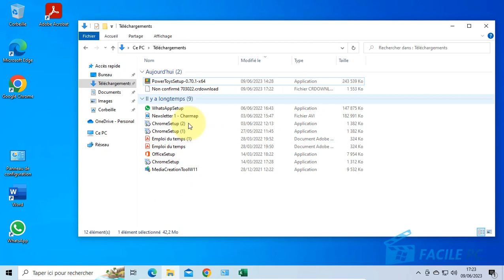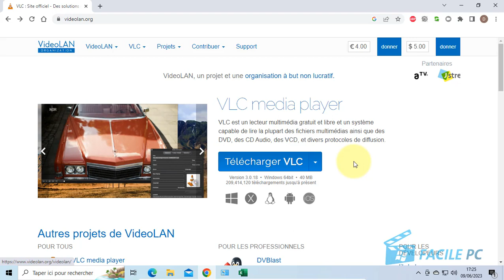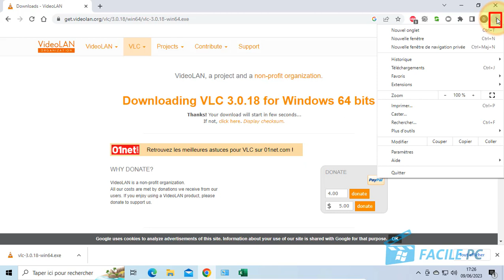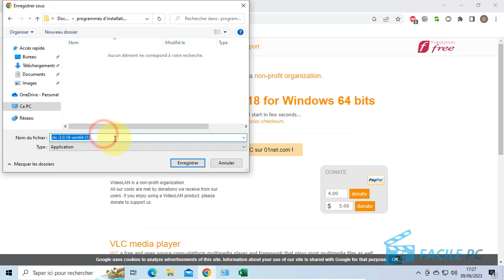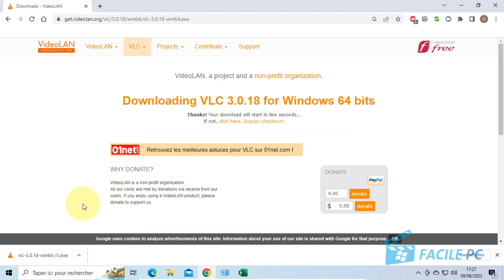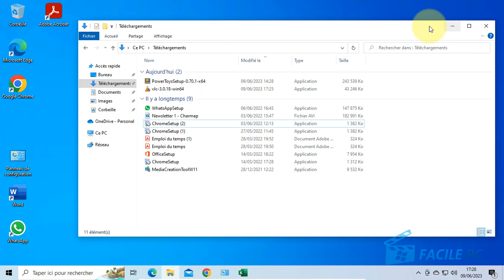Paramétrez votre dossier de téléchargements Internet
Tous les fichiers que vous téléchargez sur Internet prennent place, par défaut, dans le dossier Téléchargements de Windows (aux côtés des dossiers Images et Documents) ou de macOS.
Mais tous les navigateurs proposent de choisir un autre dossier que le fameux fourre-tout Téléchargements. Intéressant si vous manquez de place sur le disque principal ou souhaitez un classement différent.
Vous pouvez même demander à votre navigateur de vous proposer systématiquement le choix du dossier d'enregistrement, pour chaque téléchargement !  Bref, c'est à vous de déterminer quelle est la meilleure stratégie selon vos besoins et vos habitudes.